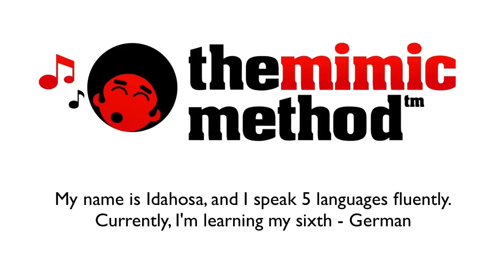German Fluency Mission (Ep. 4) | Day 120 Progress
My Progress after 120 days learning German.